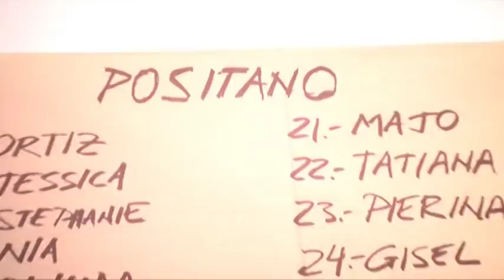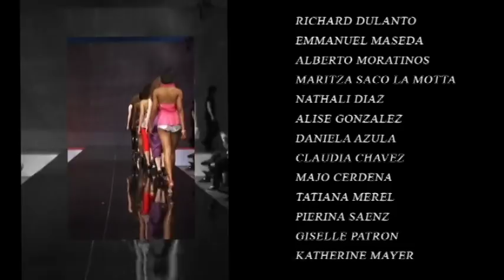DESFILE POSITANO VERANO 2010 -MODELO Y PRODUCTOR RICHARD DULANTO para RDPRODUCCIONESDEMODA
DESFILE POSITANO VERANO 2010 EN FERIA EXPOTEXTIL PERU

PRODUCCION GENERAL  DE MODA:RICHARD DULANTO para
RDproduccionesdemoda

DIRECCION GENERAL
LUCES-SONIDO-AUDIOVISUALES:
PIERRE DULANTO para VISUAL DESIGN

PRE-PRODUCCION
CASTING Y BACKSTAGE: KERVIN MARTINEZ para RDproduccionesdemoda

ORGANIZACION PLASTIC CONCEPT

AGRADECIMIENTOS:

EXPOTEXTIL PERU 2009
LUISA MESONES
ADRIAN GECHELIN
LUCY DE LA TORRE

ASISTENTES:

PATRICIA DULANTO
MAGALY ALVA
HEDDY CALDERON
ALEXIS CRUZADO
JULITO MONTES DE OCA

MAKE UP:
GLADYS HUMPIRE

CAMARAS:
ANDO CORONADO
MARTIN CUADRADO
IVAN CORONADO
 para VISUAL DESIGN

ILUMINACION:
JORGE CAMPAÑA para VISUAL DESIGN

EDICION Y POST PRODUCCION:
PIERRE DULANTO

FOTOGRAFIA:
RAUL EGUZQUIZA

ESTRUCTURAS:
OSWALDO CHANG para ARO

MODELOS:

CLAUDIA ORTIZ DE ZEVALLOS
JESSICA VASQUEZ
STEPHANIE DAY
OLINDA CASTAÑEDA
CLAUDIA SORIA
DANIEL HENRIQUEZ
PABLO ZURBRIGGEN
MARTIN FORT
MARIANO BRECCIA
CHRISTOPHER TAYLOR
ANDRES CARRION
RICHARD DULANTO
EMMANUEL MASEDA
ALBERTO MORATINOS
MARITZA SACO LA MOTTA
NATHALI DIAZ
ALISE GONZALEZ
DANIELA AZULA
CLAUDIA CHAVEZ
MAJO CERDEÑA
TATIANA MEREL
PIERINA SAENZ
GISELLE PATRON
KATHERINE MAYER
ANANDA FRIESE
JIMENA ESPINOZA
GIULIANA ZEVALLOS

 para RD
MODELOS ESCUELA & AGENCIA

 LIMA-PERU